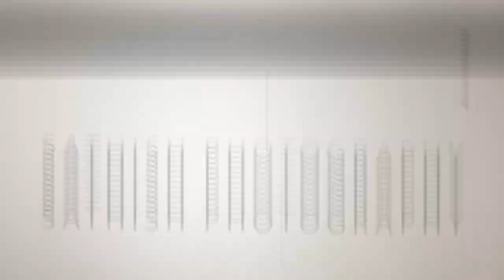DJI Mini / Mini 2 / Mini Se / Must Needed Accessories / Unboxing and Fixing / Sathish Photography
Hi friends,

In this video, i am exploring about few done accesorries for DJI Mini, DJI Mini 2 and DJI Mini SE drones. these items are must needed accesorries for DJI Mini series drones. Explaination, Unboxing and first look for that products were added in this video. Please watch fully.

Purchase Links :

Strobe Lights :

Gimbal Protecting Hood :

Battery Buckle :

Motor Covers :

Freewell Filters not available in India. So adding another brand link here

ND and CPL Filters for DJI Mini drones:

Adding more videos once in a week.